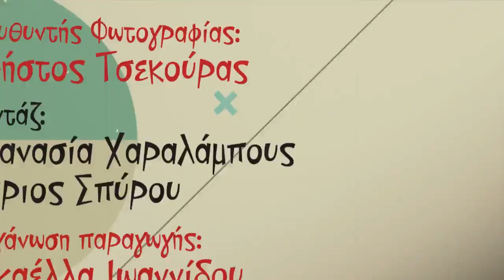Η Πεθερά (2ος κύκλος) επ. 32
«Η ΠΕΘΕΡΑ» στο ΣΙΓΜΑ!

Υπήρξε η συντροφιά μας φτιάχνοντας τα απόλυτα viral video τις μέρες της καραντίνας.

Έδωσε χρώμα στις πιο σκοτεινές μέρες της χρονιάς, σκορπώντας γέλιο όταν το είχαμε ανάγκη περισσότερο από ποτέ!

Η Έλενα Γαλαταριώτου, η κύπρια πεθερά που βρίσκεται σε πόλεμο χωρίς ανακωχή με την καημένη νύφη της, επιστρέφει δριμύτερη, από τη Δευτέρα 19 Οκτωβρίου στις 21:20 στο ΣΙΓΜΑ, για να κάνει αυτό που ξέρει καλύτερα: να μας χαρίσει στιγμές γέλιου και ξεγνοιασιάς, επειδή το χιούμορ είναι το καλύτερο και πιο αγχολυτικό φάρμακο για τις σκοτούρες της καθημερινότητας.

Ετοιμαστείτε λοιπόν να γνωρίσετε το γιο, τη νύφη, τον ταλαίπωρο σύζυγο, τους συμπεθέρους, αλλά και πολλούς άλλους χαρακτήρες που θα… υποφέρουν στα χέρια της Φρόσως Τσάππα (Έλενας Γαλαταριώτου), της πεθεράς που αρνείται να δεχτεί πως μια άλλη γυναίκα θα πάρει μακριά της το "γιούδην" της.

Μια παραγωγή της Galinis Productions, σε σενάριό Έλενας Γαλαταριώτη, από τη Δευτέρα 19 Οκτωβρίου στις 21:20 στο ΣΙΓΜΑ.

ΠΡΩΤΑΓΩΝΙΣΤΟΥΝ:

ΣΟΦΟΚΛΗΣ ΚΑΣΚΑΟΥΝΙΑΣ

ΕΛΕΝΑ ΓΑΛΑΤΑΡΙΩΤΗ

ΚΩΣΤΑΣ ΚΑΖΑΚΑΣ

ΔΕΝΑ ΙΩΑΝΝΟΥ

ΓΙΩΡΓΟΣ ΑΝΑΓΙΩΤΟΣ

ΠΑΜΠΙΝΑ ΓΕΩΡΓΙΟΥ

ΕΛΕΥΘΕΡΙΑ ΑΝΔΡΕΟΥ

ΑΓΓΕΛΟΣ ΧΑΤΖΗΜΙΧΑΗΛ